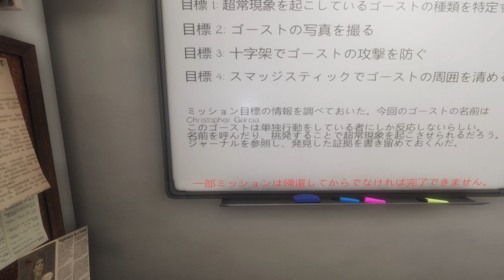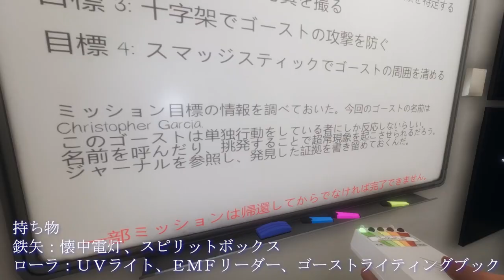【Phasmophobia】#1「幽霊調査はじめました」【声真似】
SteamのPhasmophobiaという幽霊調査のゲームをはじめました。
初見プレイなので、よくわからない行動をしています。
ベテラン調査員のみんなのアドバイス求む…！